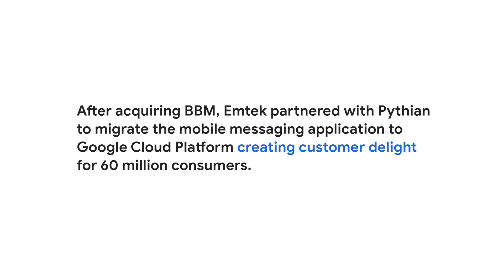BBM creates customer delight with Google Cloud Platform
Based in Indonesia, the Emtek Group is an integrated group of companies with three main business divisions: Media, Telecommunications and IT Solutions, and Connectivity. After acquiring BBM in 2016, Emtek partnered with Pythian Services Business, a global IT services company, to migrate the mobile messaging application to Google Cloud Platform, moving a 10,000 server database across continents. Hear how the transition to Google Cloud created customer delight for 60 million BBM consumers around the world.